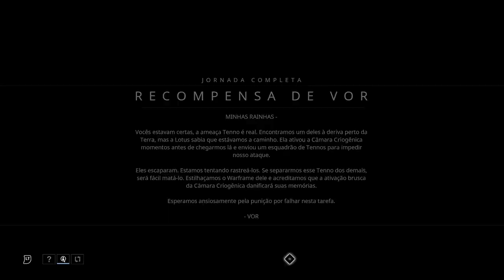Warframe - Jogo de RPG gratis XBOX ONE